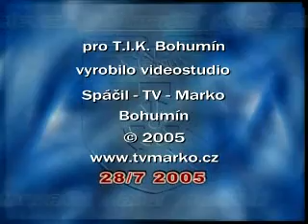vysilani 2005 28 259